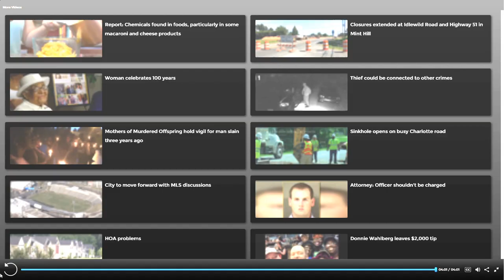Legal Tips For Brides & Grooms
The Creator's Lawyer ™ top SIX legal tips for engaged couples preparing for their big day.

to find out how we can help you protect your business.